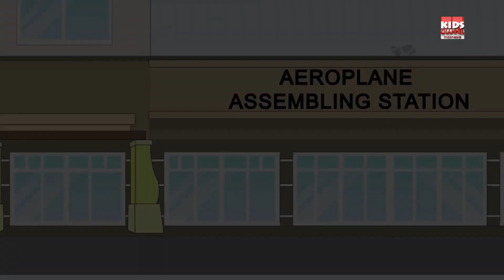Mobil Polisi | Formasi Dan Penggunaan | Police Car | Formation And Uses | Kids Channel Indonesia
Video mobil polisi animasi untuk anak-anak ini di sini untuk menunjukkan formasi dan penggunaannya. Dalam video ini, mobil polisi berwarna-warni adalah kendaraan jalanan. Video pendidikan yang menyenangkan ini untuk anak-anak, balita, dan bayi di sini untuk mengajarkan kendaraan polisi dengan gaya yang sangat berbeda.